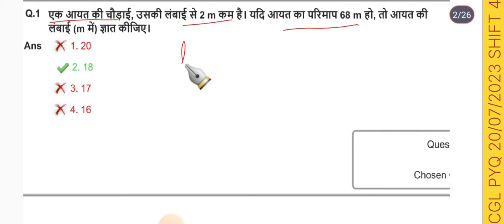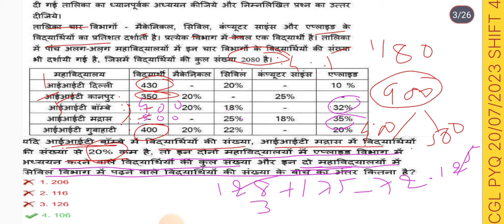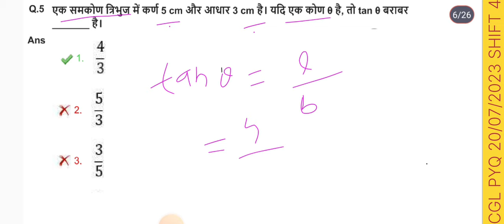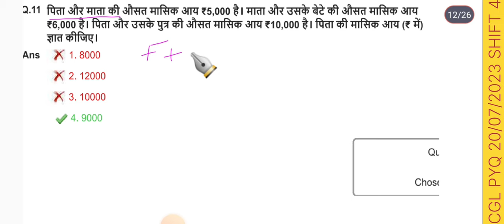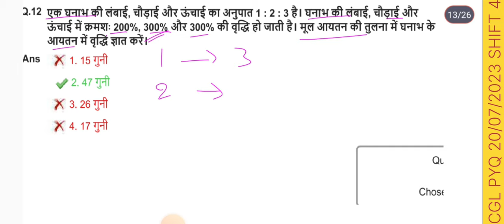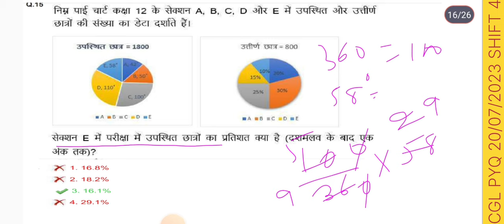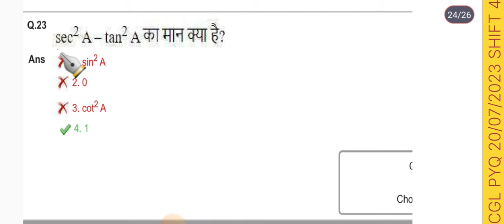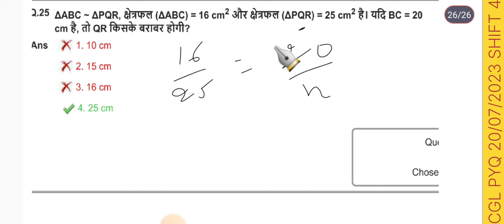ssc cgl previous year solved paper|| ssc cgl 20 july 2023 shift 4 maths solved paper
Important links 🔗

ssc cgl 20/07/2023 shift 3 maths solved paper

ssc cgl 20/07/2023 shift 2 maths solution

ssc cgl 20/07/2023 shift 4 maths questions paper
ssc cgl 20/07/2023 shift 4 maths solution
ssc cgl 20/07/2023 maths solved paper
ssc chsl previous year question
paper
paper 2023
ssc chsl pre cut off 2023
ssc chsl previous year cut off tier 1
SSc chsl maths previous year
question papers by rakesh yadav
sSc chsl maths previous question papers by aditya ranjan sir
ssc chsl maths preparation strategy
sSC chsl maths previous year question papers in hindi
sSc chsl maths previous year question papers marathon
ssc chsl maths previous year question papers by rahul sir
sSc chsl maths previous year question
ssc chsl maths previous year paper